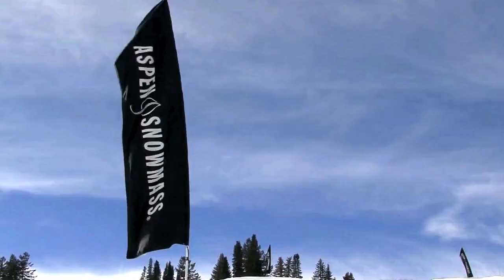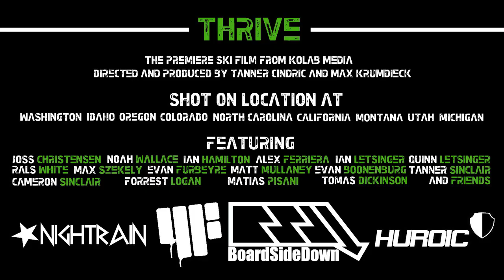Thrive (Official Trailer)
Sit back relax, and take a look at whats coming you way in the next couple years. From the banger tricks from pros like Joss Christensen to the young developing style of groms like Rals White, we've got everything you're looking for. It doesn't matter if you're a local sales rep or someone just looking for a good ski film showcasing young talent, you'll be amazed by what we're serving up this year for our premiere film, Thrive. Shot all across the USA, Thrive gives you a glimpse of what todays young skiers have to offer.

Featuring:
Noah Wallace, Joss Christensen, Ian Hamilton, Alex Ferriera, Ian Letsinger, Quinn Letsinger, Rals White, Max Szekely, Evan Furbeyre, Matt Mullaney, Evan Boonenburg, Tanner Sinclair, Cameron Sinclair, Forrest Logan, Matias Pisani, Tomas Dickinson and friends

Nightrain Clothing, 4FRNT Skis, BoardSideDown Wax, Huroic Clothing